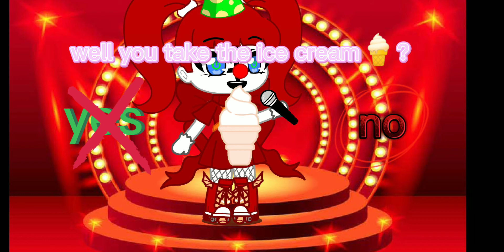you are in Elizabeth's pov and ✨you get to choose ✨ read the description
I well show you if you choose yes and if you choose no it's like a video game ok enjoy the video